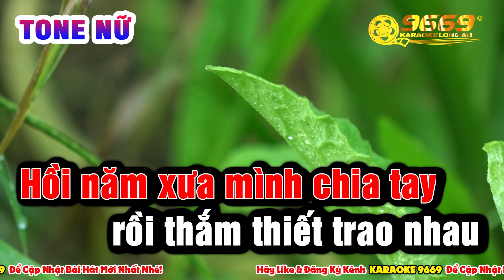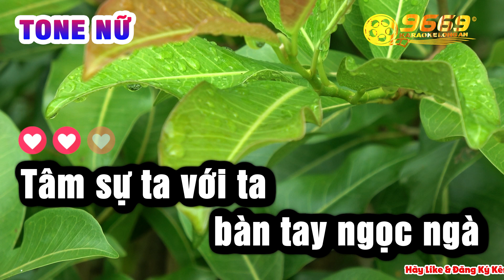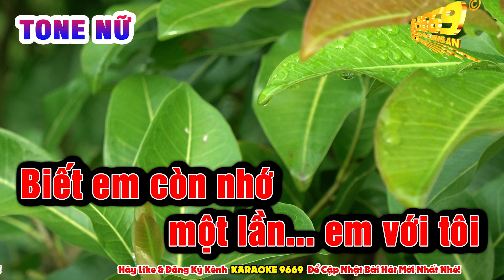Karaoke NGỎ Ý Tone Nữ - Tôi ở biên giới xa về thăm một người | Nhạc Sống Organ 9669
Nhạc sĩ: TRÚC PHƯƠNG
Tôi ở biên giới xa về thăm một người
Mà yêu thương tâm tư đã chất ngất lên cao
Dáng em năm nào tiếng chân người đi
bước chân vào lính tiễn đưa một chiều.
Karaoke Tone Nam Nhạc Sống 2022 Âm thanh chuẩn chất lượng cao dễ hát nhất